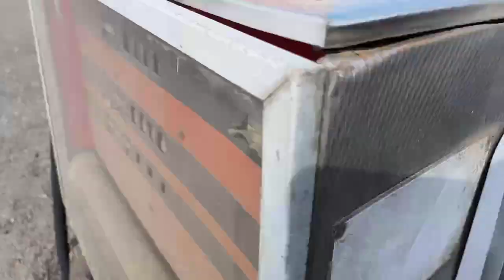VOLYM: 10 m3